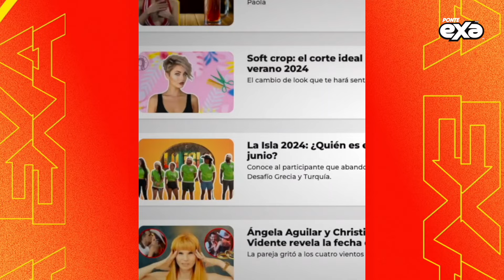Eugenio Derbez presume su parecido con la hija de Jose Eduardo Derbez 😱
Eugenio Derbez publicó una fotografía cuando era bebé junto a la de su nieta Tessa demostrando de esa manera que ella, al igual que su papá Jose Eduardo Derbez y sus tíos heredaron su parecido 😱